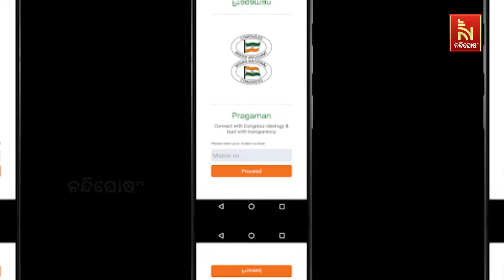ପୁଣି ରାଜ୍ଯ କଂଗ୍ରେସରେ ଟିକେଟ ଟେନସନ; ପ୍ରଗମନ ଆପରେ ଆବେଦନ କରିନାହାନ୍ତି ହେଭିଓ୍ବେଟ୍ ନେତା | NandighoshaTV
ପୁଣି ରାଜ୍ଯ କଂଗ୍ରେସରେ ଟିକେଟ ଟେନସନ। ପ୍ରଗମନ ଆପରେ ଆବେଦନ କରିନାହାନ୍ତି ହେଭିଓ୍ବେଟ୍ ନେତା।

* DishTV Channel No: 1367
* Airtel Digital TV Channel No: 611
* TATASky Channel No: 1779
* hathw@y Channel No: 731
* Ortel Channel No: 707
* Videocon d2h Channel No: 840
* SITI Channel No: 17 & 458
* GTPL Channel No: 719
* SUN Direct Channel No: 667
* Asianet Channel No: 219